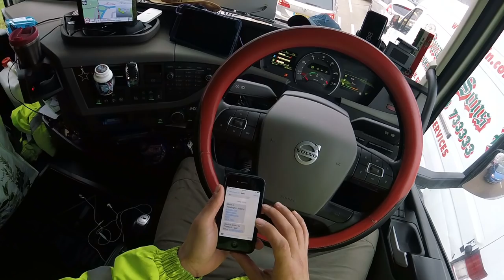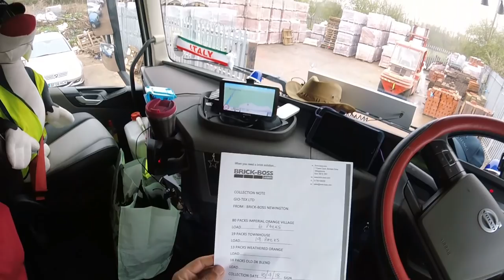So nao ganha dinheiro quem nao quer